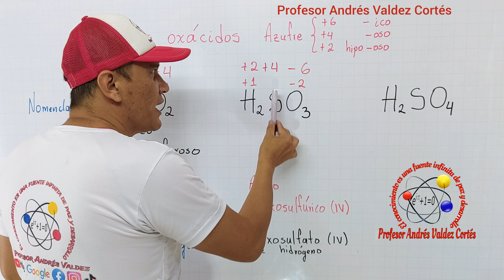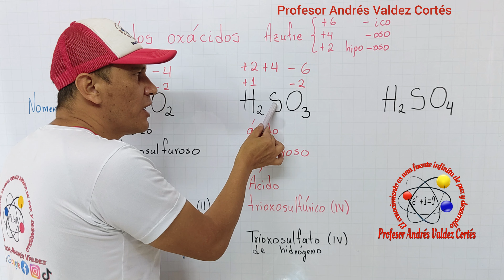H2S03 ÁCIDO SULFUROSO Nomenclatura tradicional stock sistemática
Ácido sulfuroso
ÁCIDOS OXÁCIDOS
Número de oxidación
Nomenclatura tradicional
Ácido sulfuroso
Nomenclatura stock
Ácido trioxosulfúrico (IV)
Nomenclatura sistemática
Trioxosulfato (IV) de hidrógeno
Química inorgánica